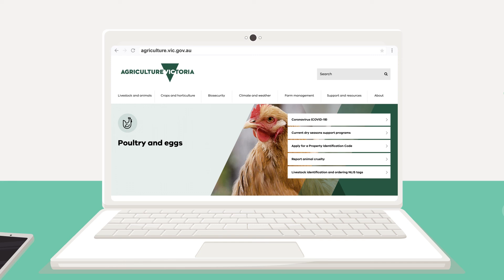8. Storage and temperature control requirements of the standard - (Simplified Chinese).